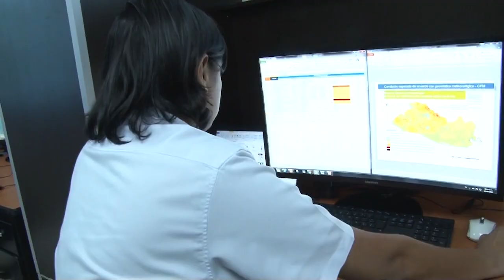Modernizan Centro Integrado de Monitoreo de Amenazas Naturales del MARN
La modernización del Centro de Monitoreo fue posible gracias a la inversión de fondos multilaterales de PMA provenientes de varios países cooperantes y tiene como objetivo brindar mayor calidad de los servicios de monitoreo continuo y sistemático de diversos fenómenos para pronóstico, alerta temprana, planificación y protección.